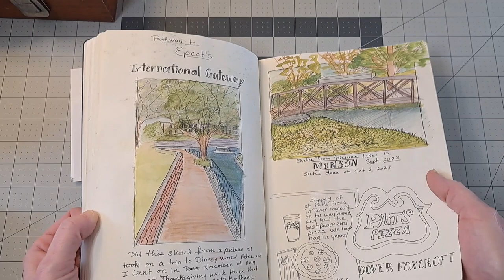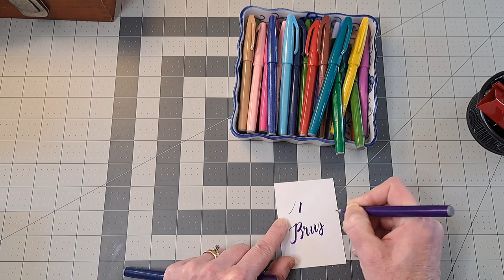My Workhorse Art Supplies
I've been fairly busy cleaning out around my studio, so I thought I'd share what I use the most in my art supplies.  Hope you enjoy!